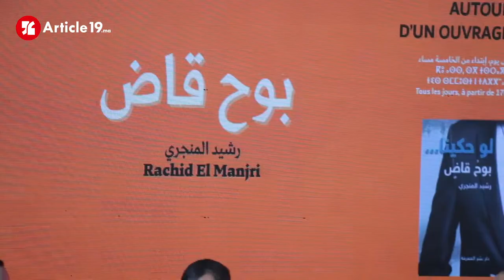SIEL2022 - M. Rachid El Manjri, auteur de « L’aveu d’un juge »